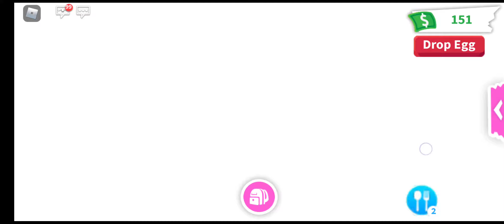The most popular roblox game.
Sorry I didn't put a intro this time.Hope you enjoyed the video and also a sub to the channel would be great and follow me on Twitter @Legend Gamer 9000 and join my discord server